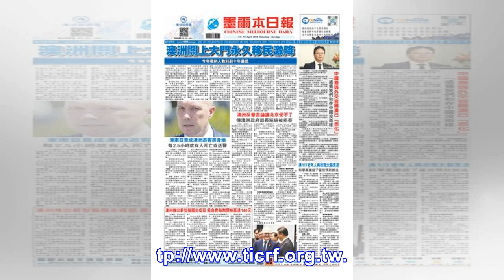孫鵬救子這原因被逼回台 滯美86天少賺百萬 - 自由娛樂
限制級 您即將進入之新聞內容 需滿18歲 方可瀏覽。未滿18歲或不同意本條款離開 我同意我已年滿18歲進入 根據「電腦網路內容分級處理辦法」修正條文第六條第三款規定，已於網站首頁或各該限制級網頁，依台灣網站分級推廣基金會規定作標示。台灣網站分級推廣基金會（TICRF）網站：